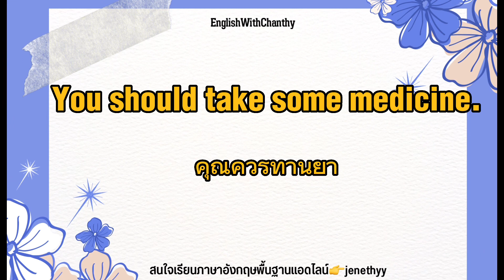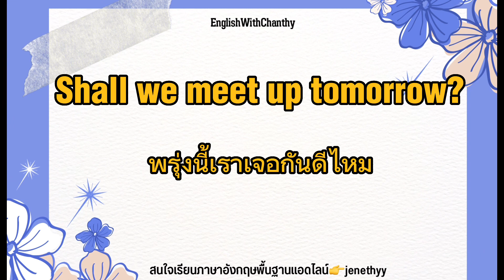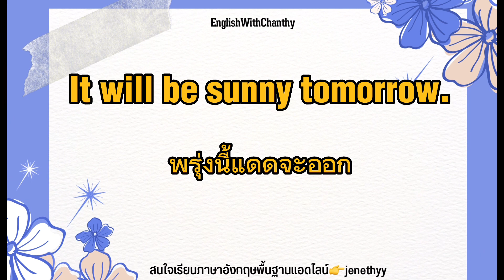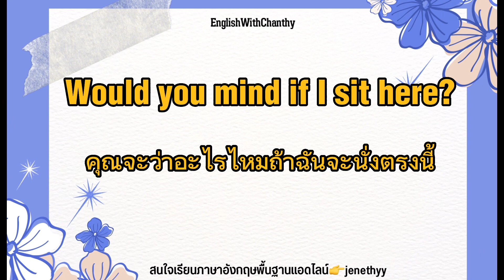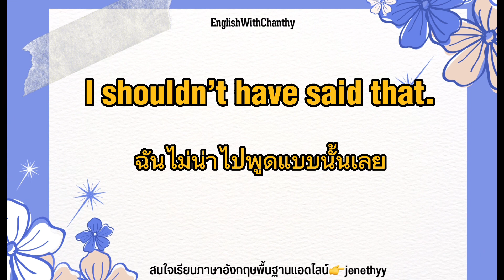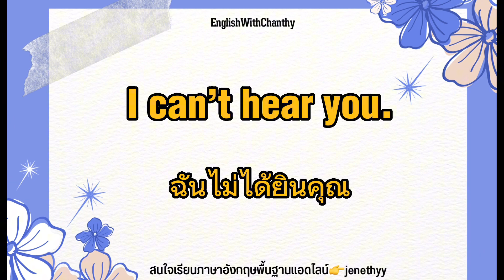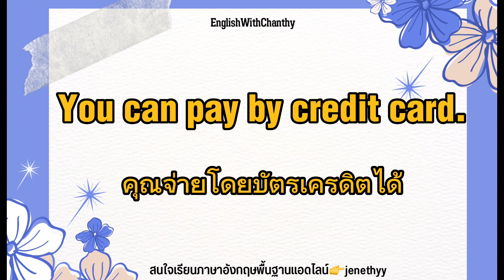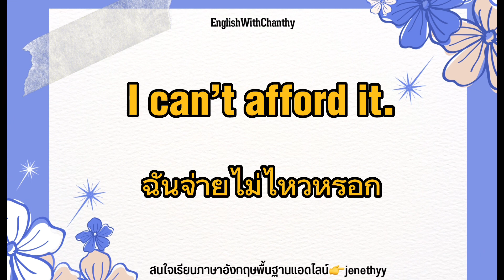รวมประโยคModel Verbs ที่เห็นบ่อย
FB/TT Chanthy Jene

เรียนเดี่ยวเลือกเวลาเรียนเองได้

เรียนกลุ่มสำหรับผู้หญิงเท่านั้น

สนใจเรียนภาษาอังกฤษพื้นฐานแอดไลน์👉jenethyy